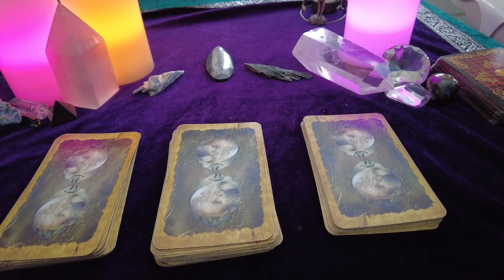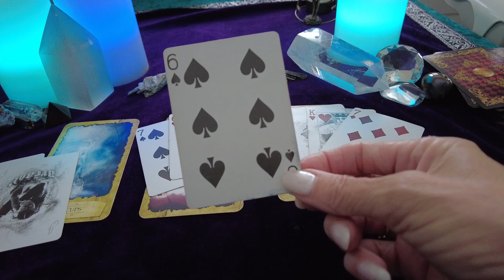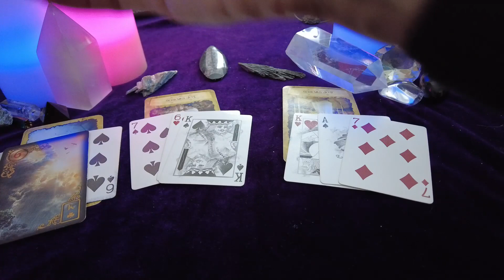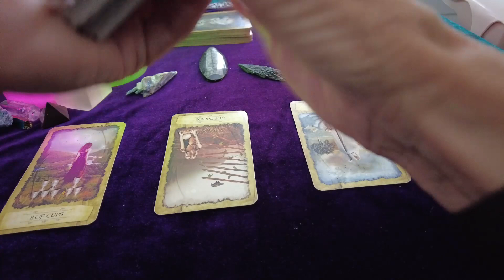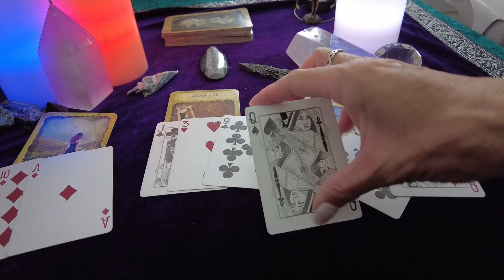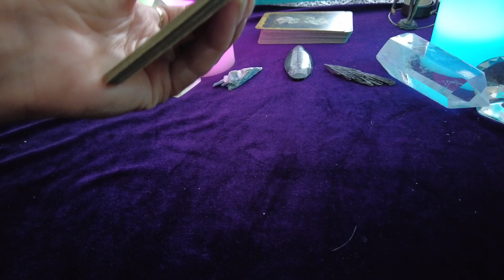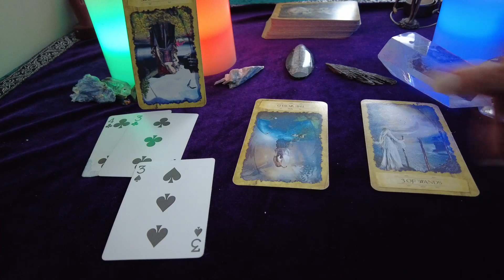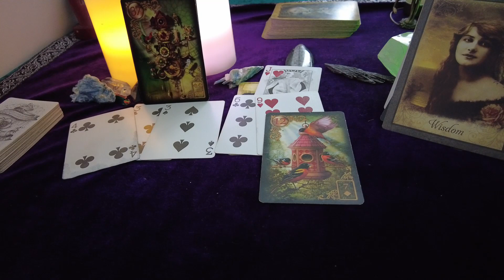🦋Pick-a-Card🦋 - what they feel or think about me?🔮 Timeless Reading 🔮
This is a TIMELESS reading, no matter what time or date you are drawn to this reading it is the right time for you!

🔮Time Stamps🔮

🦋 Pile No.1  01:53 🦋
🦋 Pile No.2  16:25 🦋
🦋 Pile No.3  30:21 🦋